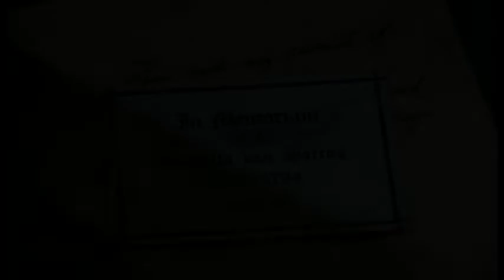The Vampire Lovers (1970) - Modern Trailer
A fanmade modern-style trailer for the 1970s Hammer film The Vampire Lovers, made using Seven Devils by Florence and the Machine.